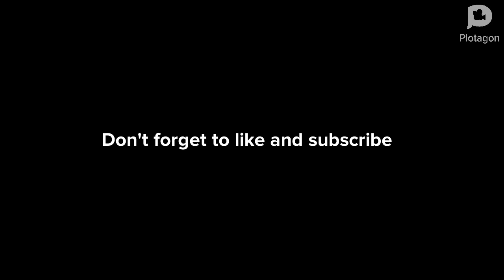If Todd demon was real part 3